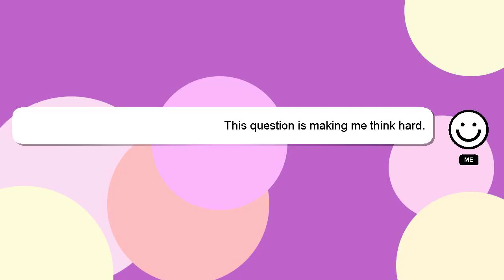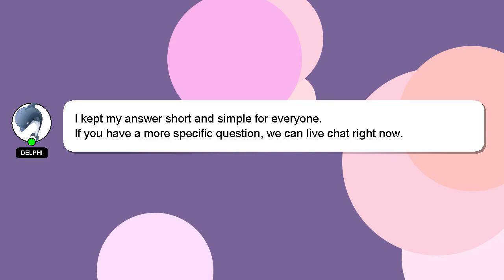How to find bmtc bus route?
A brief presentation of myself, Hey, I'm known as Delphi. I am at your disposal to help you with any questions you have. - How to find bmtc bus route?

If you require more detailed information, please don't hesitate to comment or chat with me. Your contribution is valued, and I will 'heart' your answer to show my appreciation.

*2 What we are experimenting :*